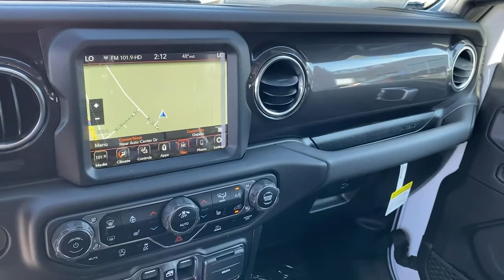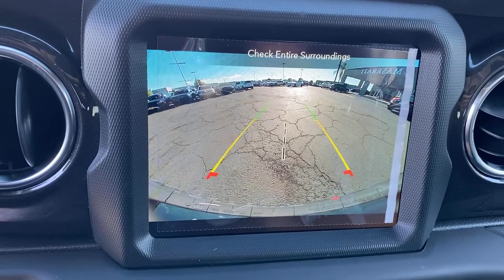2021 Jeep Wrangler Norco, Corona, Riverside, San Bernardino, Ontario, CA 21J512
Bright White Clearcoat New 2021 Jeep Wrangler available in Norco, California at

2021 Jeep Wrangler Unlimited Sahara Bright White Clearcoat 4D Sport Utility Unlimited Sahara 4WD 8-Speed Automatic 2.0L I4 DOHCTo see more quality vehicles like this one right here just or dial .